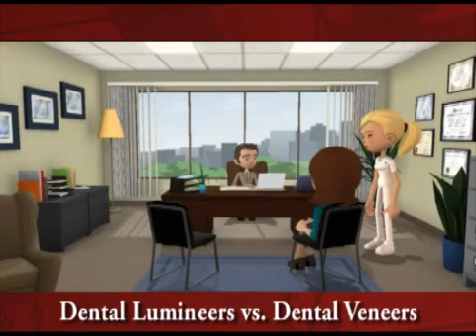Cosmetic Dentist Kearny NJ Dental Lumineers vs. Dental Veneers Newark, Harrison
Cosmetic dentist Kearny NJ, gives us an insight on differences between dental veneers and dental lumineers in this video. What is a dental veneer? A dental veneer is a thin layer of restorative material placed over a tooth surface, either to improve the aesthetics of a tooth, or to protect a damaged tooth surface. There are two main types of material used to fabricate a veneer, composite and dental porcelain. On the other hand a lumineer is a porcelain veneer that offer the painless way to a permanently whiter and perfectly aligned smile. Dental lumineers helps patients improve their smile without shaving, grinding the teeth. Dental lumineers can even be placed over existing crown or bridgework. Above video is created using Xtranormal. Speak to a Cosmetic dentist Kearny NJ to see what are your options. Click on the following link for more dentistry videos
Cosmetic dentist Kearny NJ also serves the following cities & zip code : Newark, Harrison, North Arlington, Belleville, 7107,  7032, 7099, 7104, 7029, 7031, 7109.